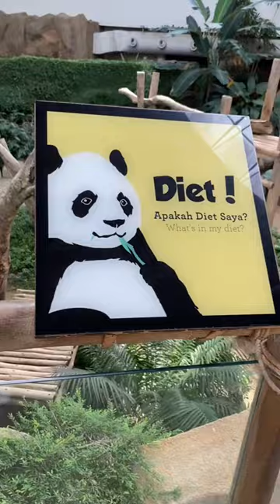Panda Bears Zoo Negara Kuala Lumpur Malaysia